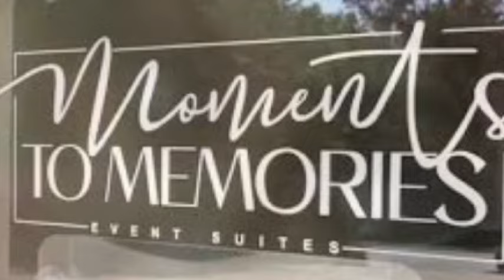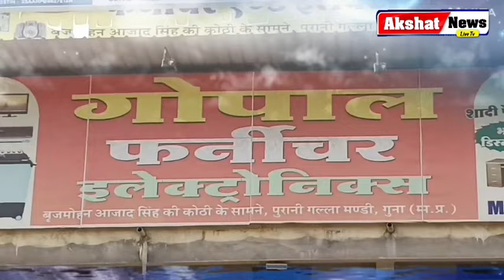प्रेस ग्रुप के सफलतम 10 साल, बेमिसाल